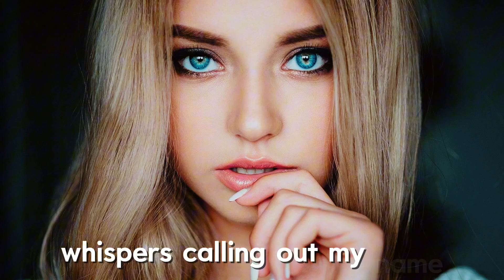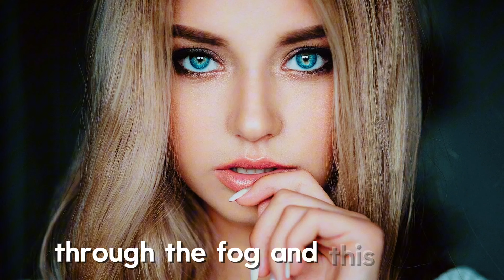Dazyra - In The Shadows (Official Music video)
Alan Walker & Jeotter Music - November Without You ( Official Music Video )
Alan Walker & Jeotter Music - stereo love ( New Song 2024 )
Alan Walker, Remedeus, Seantonio, Alexdy, Goetter
Alan Walker - Hero Remix
WHERE SHE GOES
Music Sessions #555